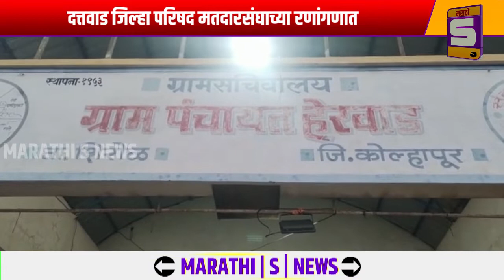दत्तवाड जिल्हा परिषद मतदारसंघाच्या रणांगणात महिला नेत्या सौ अनिता शिंगे उतरणार